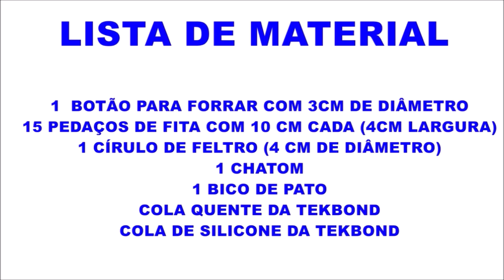Como fazer flor boleada para vender? Flávia Martins